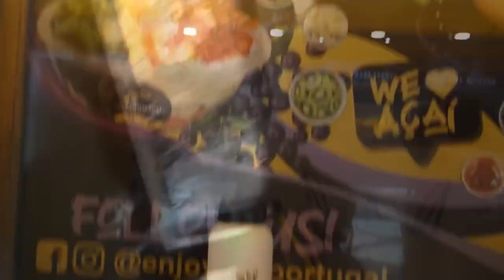Trip to Portugal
Come with me to Portugal, a little fun travel vlog!!!
(btw choose highest quality in settings HD)